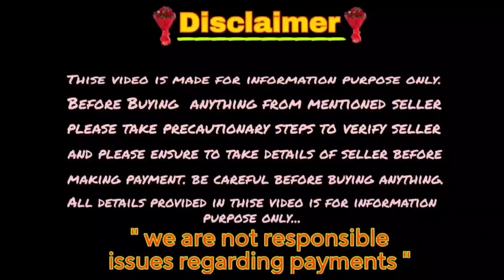Labrador, Mini Pomeranian And Shitzu puppies for sale/ All Contact numbers are given in video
Labrador, Shitzu and Mini Pomeranian puppies for sale